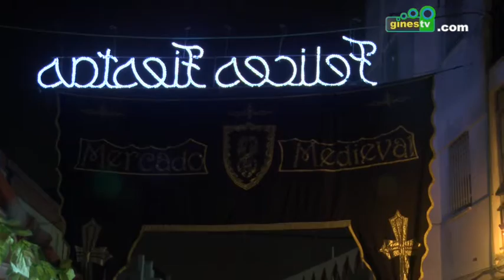Mercado Medieval y Navideño de Gines 2014 (COMPLETO)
Vídeo completo del Mercado Medieval y Navideño de Gines 2014.